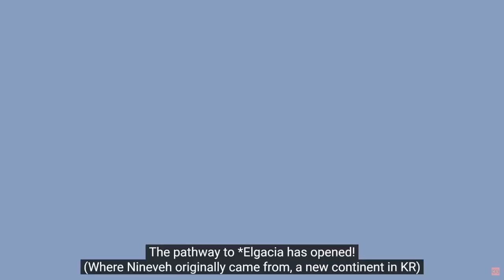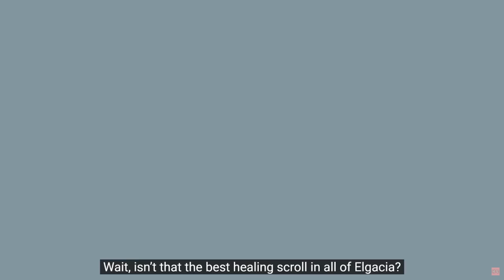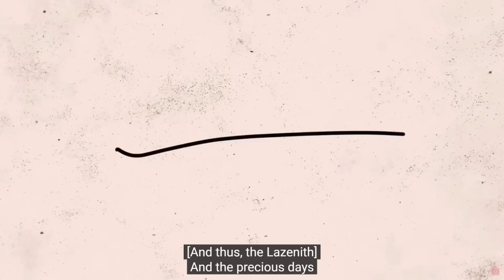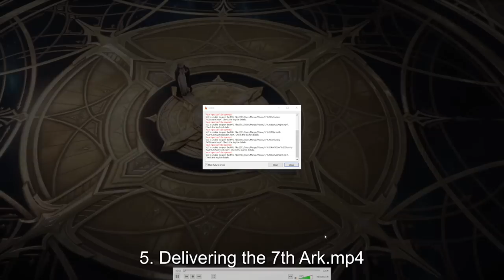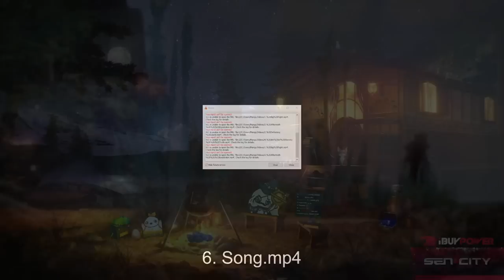Lore Ark Pt. 3: The Lost Ark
Also check out @we_bok , by and far one of the best Lost Ark animators on YouTube who also provides closed captions for English viewers! We watched an entire one of their videos at 2:02:18 summarizing the events of Elgacia.

Taken from the July 3rd livestream, this is an in-depth into the story of Lost Ark after the events of South Vern, where you seek to gain aid from the proud winged race of the Lazenith. This also includes the events that occur after the main story mission ends, in the afterstory segments.

Technically, this episode of Lore Ark closes out the first chapter of Lost Ark's overall story. I'd estimate that we're probably 20-25% done with the overall story that Gold River envisioned with where the events currently are.

Chapters:
00:00 - Sponsored Segment
00:31 - Elgacia Story
02:35:55 - Afterstory